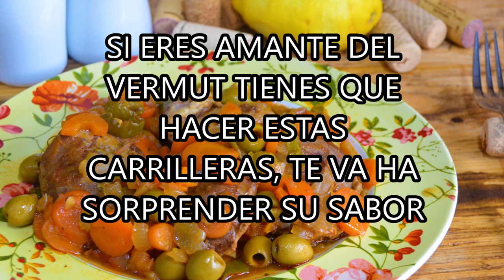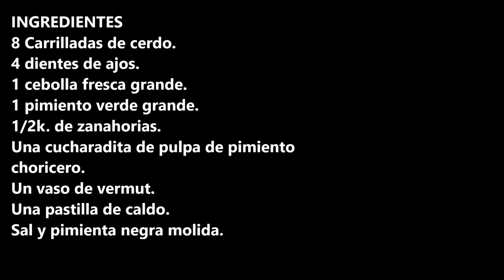SI ERES AMANTE DEL VERMUT TIENES QUE HACER ESTAS CARRILLERAS, TE VA HA SORPRENDER SU SABOR /CROCKPOT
INGREDIENTES
8 Carrilladas de cerdo.
4 dientes de ajos.
1 cebolla fresca grande.
1 pimiento verde grande.
1/2k. de zanahorias.
Una cucharadita de pulpa de pimiento
choricero.
Un vaso de vermut.

INGREDIENTS
8 pork cheeks.
4 cloves of garlic.
1 large fresh onion.
1 large green bell pepper.
1/2 k. of carrots.
A teaspoon of chorizo bell pepper pulp.
choricero pepper.
A glass of vermouth.